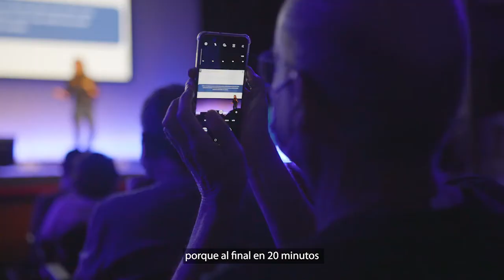Tecnológica21: blockchain, big data y criptomonedas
Resumen de la sesión de blockchain, big data y criptomonedas de Tecnológica celebrado el 10 de noviembre de 2021.